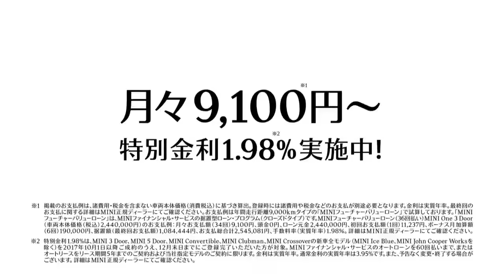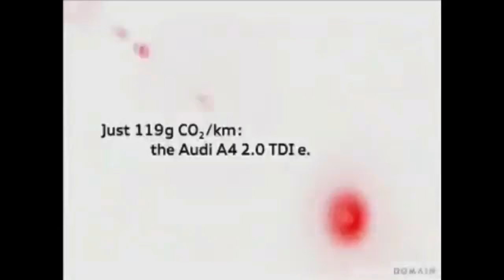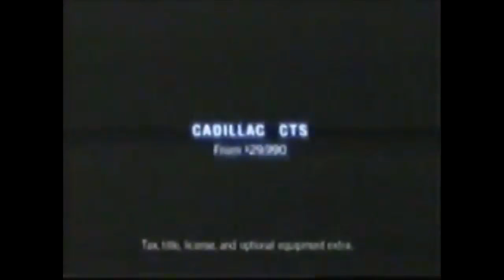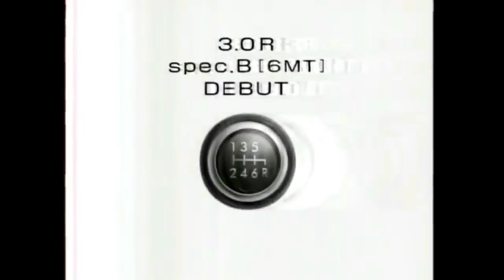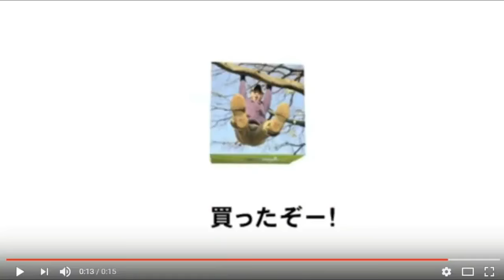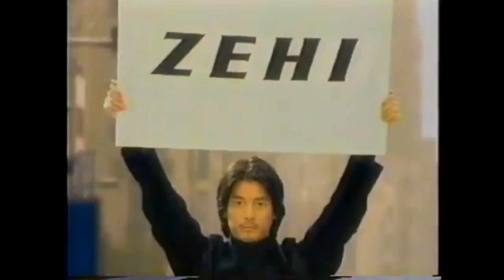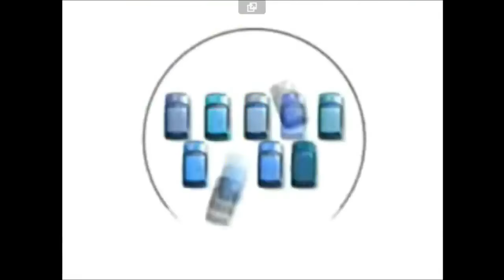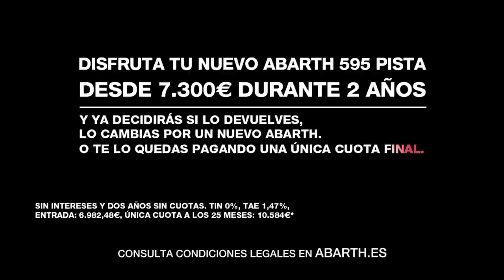JP Car Sound Logos (Full Movie)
Credit to Planetb365 for All Parts.
From 1 to 7.
Sorry, if I Made Long.